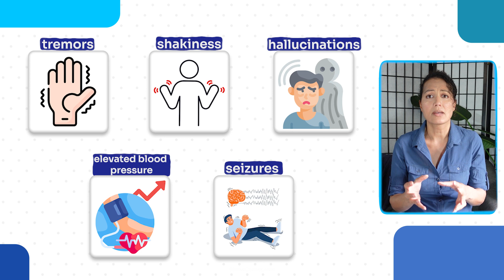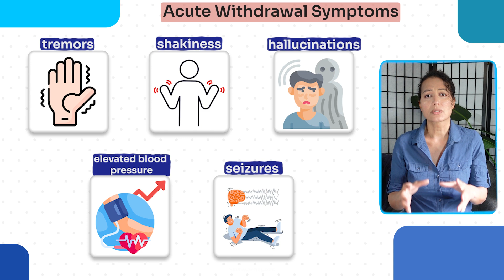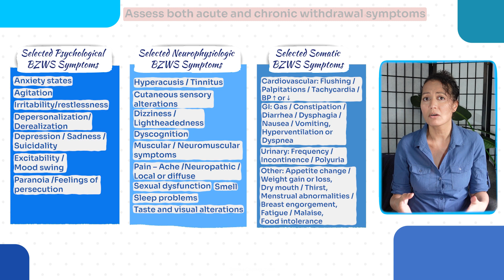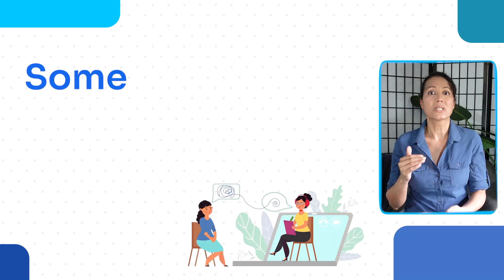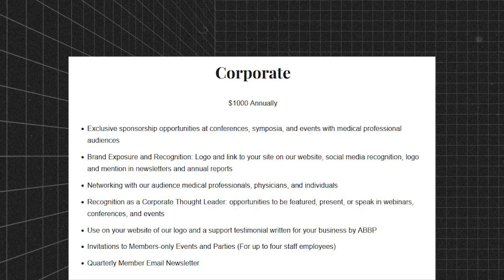Warning to Benzo Providers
Many medical professionals are unaware of the substantial risks that stem from prescribing someone a benzodiazepine. This video is a warning to prescribers that their actions can unknowingly create a lot of harm for patients and their families.

Thank you to @LevelheadedMind for producing and narrating this informational video!